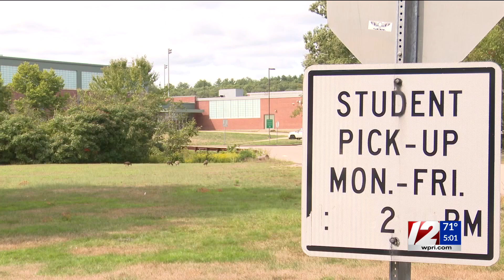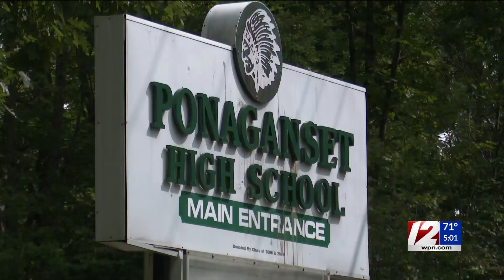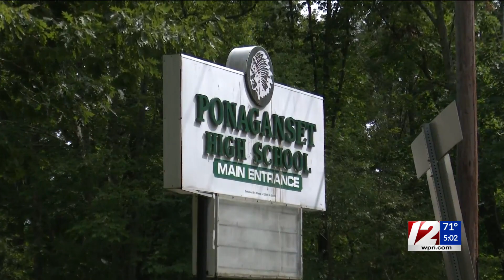Mother fighting to get daughter back in school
Sarah Guernelli has this special report from 12 News at 5.